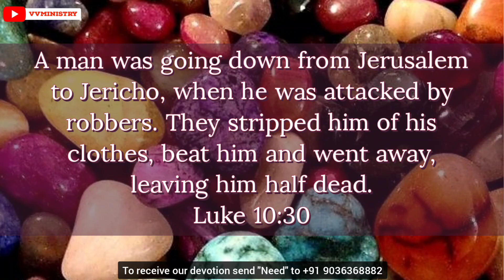IN THE HANDS OF GOD